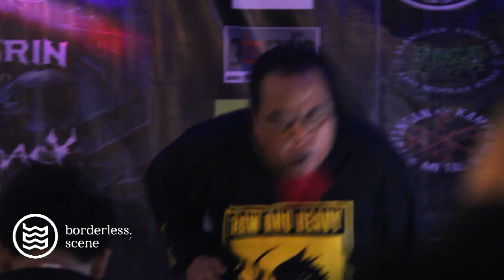MATILEMAS (Brutal Death Metal) - Domination of Hate (Live At Stuck Distortion 2024)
Indonesian Brutal Death Metal unit formed in Jakarta City called MATILEMAS played their cool song called Domination of Hate